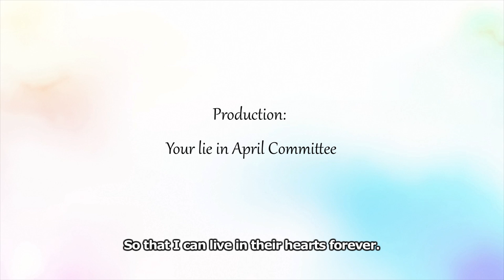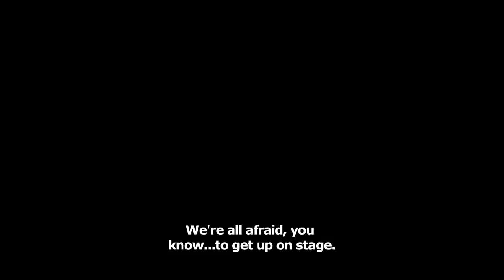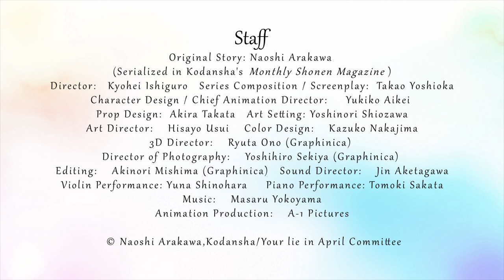Your lie in April Trailer 2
Let their music ring…and live in your heart forever! The award-winning manga series is finally an anime series. Your lie in April will begin streaming on 10/9 (Thurs.) on the Aniplex Channel, Crunchyroll and Hulu.

Follow: @Yourlieinapril